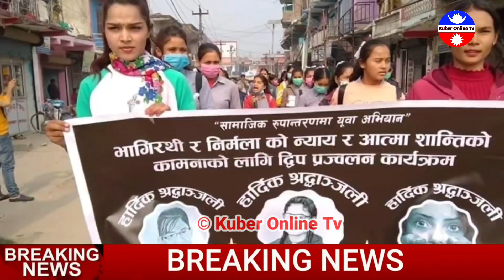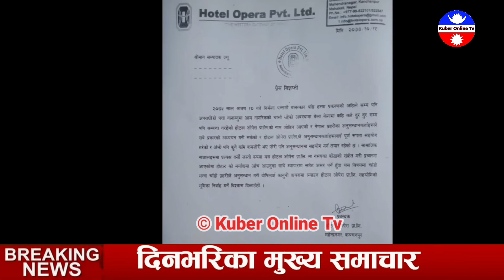भरखरै नि-र्मलाको ह-त्यारा लाई फाँ-सीको स`जाय हुने,यी नेताको छोराले गरेका रहेछन प्रमाण pahilo news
Sapana online tv
Parash online tv
Nirajan online tv

१:Todaynews
२:Todaynepalinews
३:trishulikhabar
४:smartkhabar
५:sapanaonlinetv
६:parashaonlinetv

TAGE
-todaynepalinewslive
-todaynepalisamacharlive
-Todaynepalinews
-todaynepalkhabar
-todaynews
-aajakokhabar
-nepalisamachar
-kp_sharma_oli
-kpsharmaoli_news
-nayakhabar_nepali
-tajasamachar
-news24
-todaybreakingnews

topic
1:kantipursamachar
2:nepalisamaachartoday
3:tattatokhabar
4:nepalikhabartv
5:nepalionlinekhabar
6:annapurnasamachar
7:samacharparti
8:rajnitinews
9:rajnitikhabar
10:aajakonews
11:smartkhabar
12:harpalkhabar
13:infokhabar
14:colorofnepal

1:नेपाली_समचार
२:आजको_समचार
४:नया_खबर_नेपाली
५:ताजा_समचार
६:नेपाली_नया_समचारहरु

यश च्यानल मा रहेका कुनै पनि video सामाङ्ग्री डाउनलाेड गरि अन्य च्यानलमा uplod गरेको पाइयमा प्रचलित कानुन बमोजिम कडा कार्भाइ र च्यानल बन्द गराइ जरिमाना समेत गराइनेछ

Kuber online tv